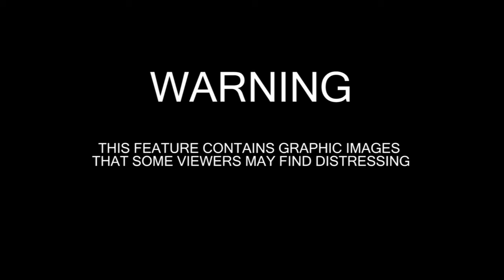#033 Xmas Ediotic Special with Markie Bee - The Gimson & Rosko Show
We had Markie Bee back on to host the final episode of 2021.

This weeks episode is slightly different as we are the ones being interviewed by Markie instead of the usual half ass attempt at us interviewing our guests. We dig into where it started for us, the journey and a few embarrassing moments.

Big all the guests and anyone who's watched, liked, shared, commented and smashed the bell end 😂